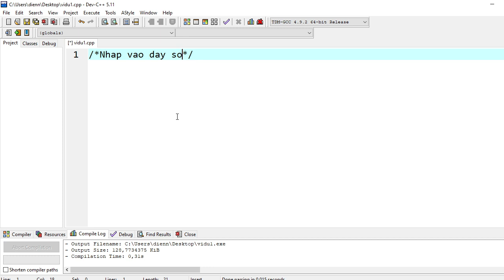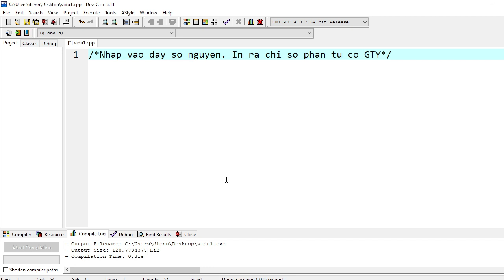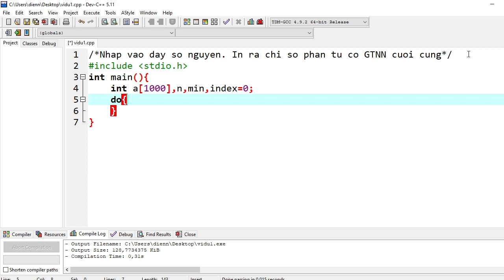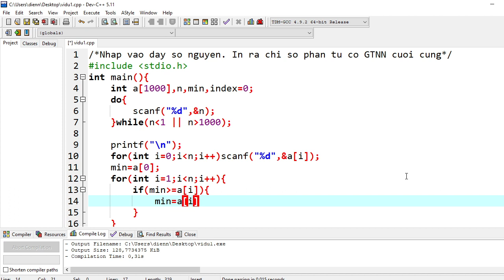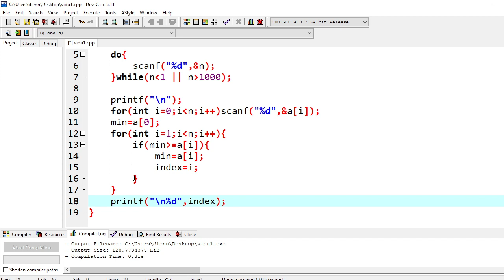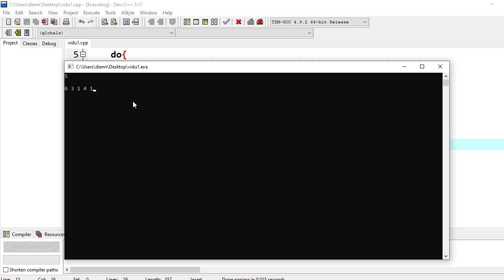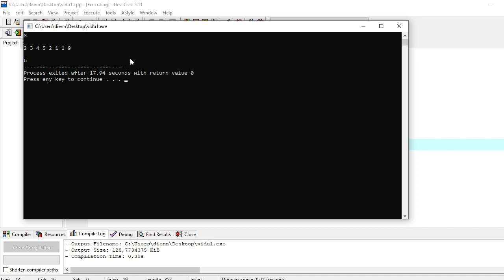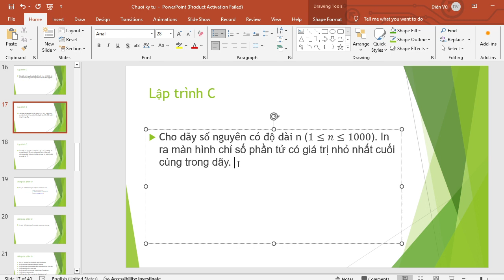Lập trình C 49 : Cho dãy số nguyên có độ dài n. In ra chỉ số phần tử có giá trị nhỏ nhất cuối cùng.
Lập trình C bài 49 : In ra màn hình chỉ số phần tử có giá trị nhỏ nhất cuối cùng trong dãy.

Ví dụ : Cho dãy số nguyên có độ dài n (1≤𝑛≤1000). In ra màn hình chỉ số phần tử có giá trị nhỏ nhất cuối cùng trong dãy.

" Chẳng có ý tưởng nào ra hồn nếu bạn không bắt tay vào việc." - Sưu tầm.